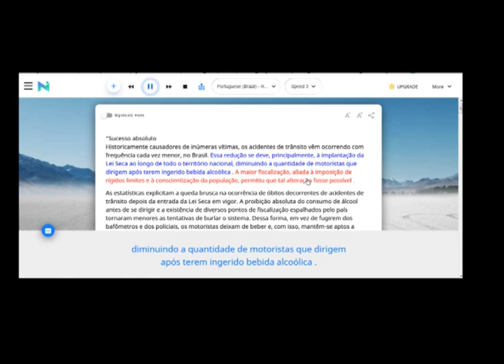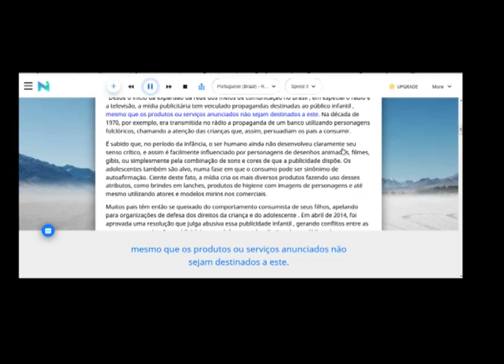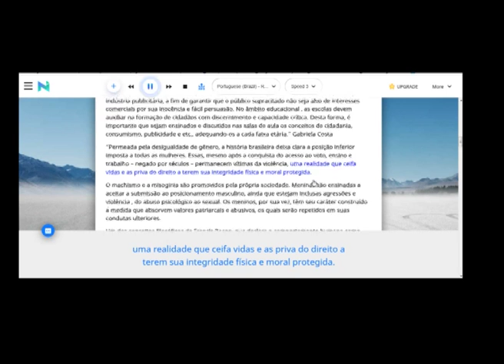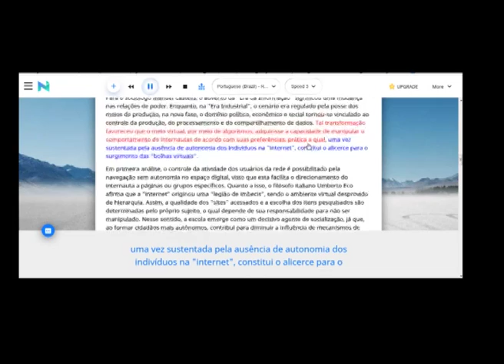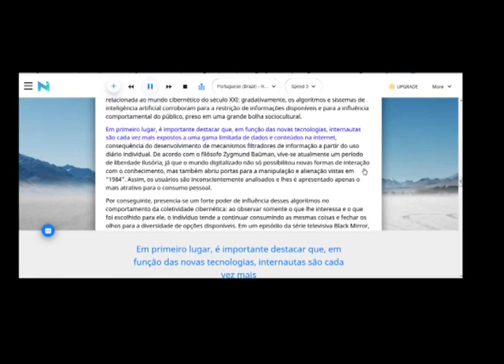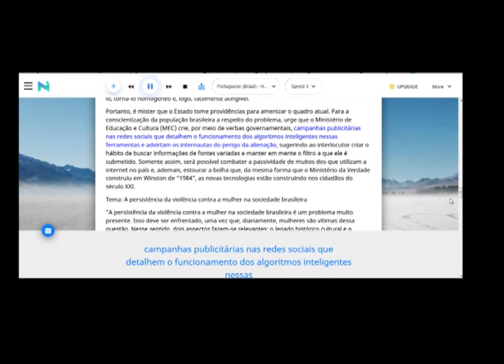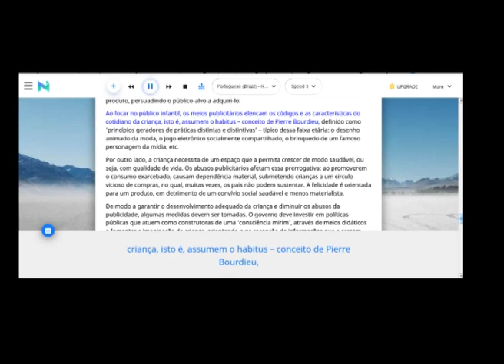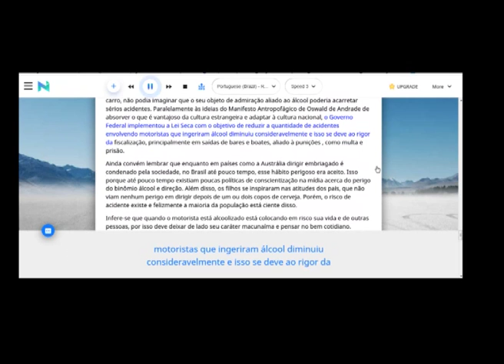Redações 2019 ajuda